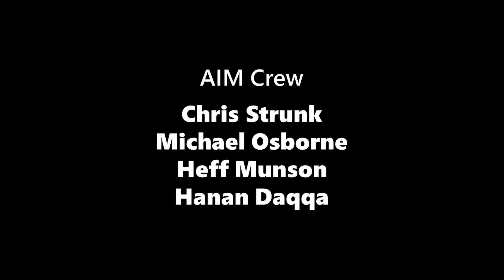Yaolin Fennell, Susie Armstrong, Elliot Douglas, & Saura Naderi In Conversation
In Qualcomm's Thinkabit Lab at the Northern Virginia Center of Virginia Tech, Yaolin Fennell (Howard U.), Susie Armstrong (Qualcomm), Elliot Douglas (NSF), and Saura Naderi (Qualcomm) converse on the future of engineering education.  Camera work by Chris Strunk, Michael Osborne, Hanan Daqqa, and Heff Munson; produced by Michael A. Shea through the facilities of Arlington Independent Media.  Conversation on August 9, 2016.